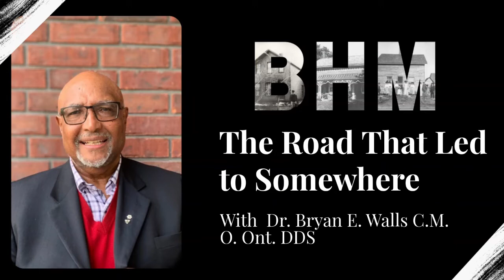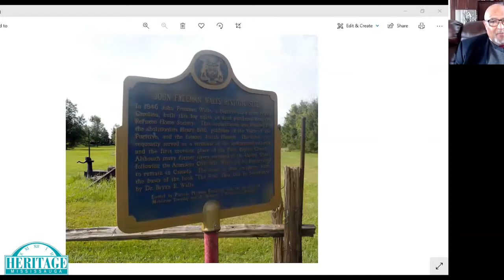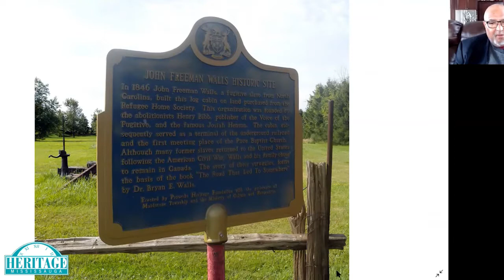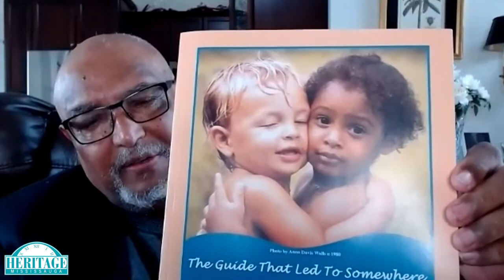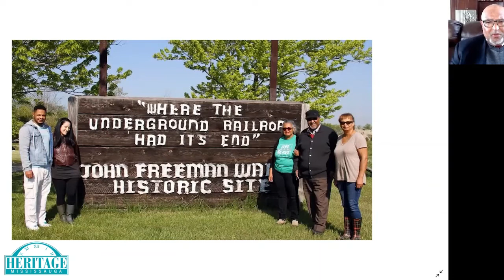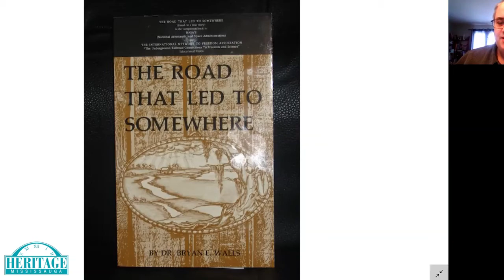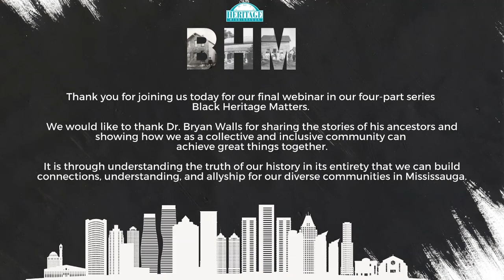The Road That Led to Somewhere with Dr. Bryan Walls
Heritage Mississauga is pleased to welcome our fourth speaker in our BlackHeritageMatters webinar series will be Dr. Bryan Walls from the John Freeman Walls Historic Site and Underground Railroad Museum.

Dr. Walls will be sharing his presentation of "The Road That Led to Somewhere" during which Dr. Walls speaks to the deeper significance of his book of the same name and tells the story of his ancestors, John and Jane Walls, and their journey on the Underground Railroad from enslavement in the United States to freedom in Canada.

Through their story he will emphasize the fact that that for John and Jane and thousands of others, the Underground Railroad was the first great freedom movement in the Americas, and the first time that good people Black and White and of different Races and Faiths worked together in harmony in the new world, for freedom and for justice.

Dr. Bryan Walls is a recipient of the Order of Canada and the Order of Ontario 1994, and has received many other honours such as the Ontario Black History Society Mathieu Da Costa Award (Facilitator and Communicator), the Queen’s Diamond Jubilee Medal, and the President`s Volunteer Service Award from the White House Washington D.C. just to name a few.

He is also a licensed member of The Royal College of Dental Surgeons of Ontario and a member of the American College of Dentists of the United States and Canada.

Please join us as we welcome our very distinguished guest for this fascinating and very personal webinar.

We would like to thank the Community Foundation of Mississauga and the City of Mississauga - Municipal Government for their support to help us bring this important series to Mississauga.